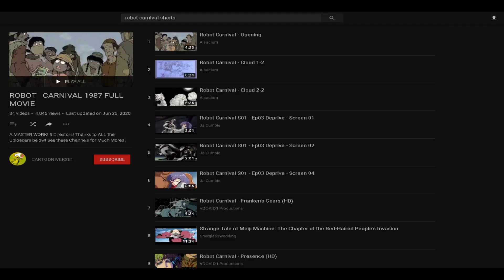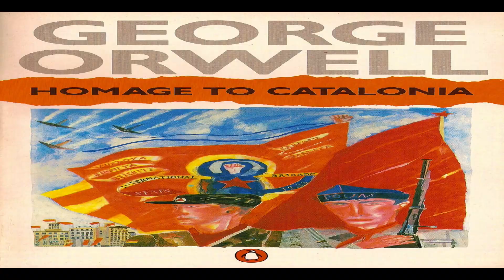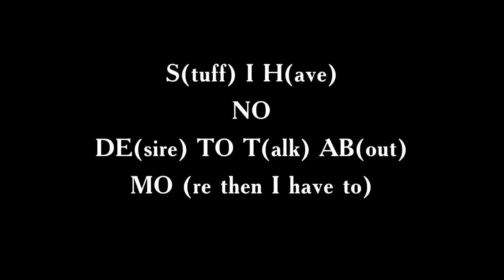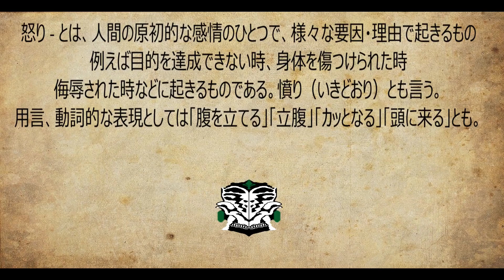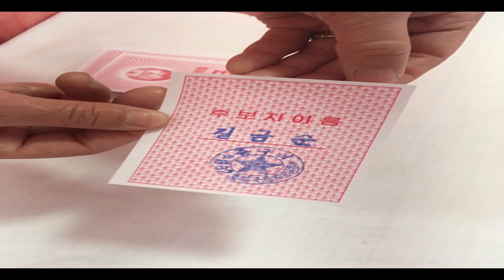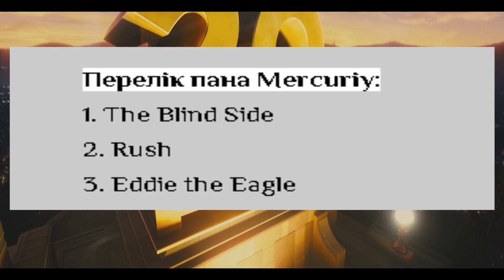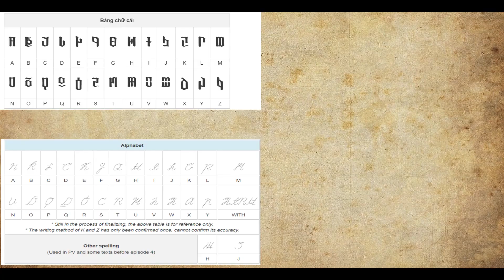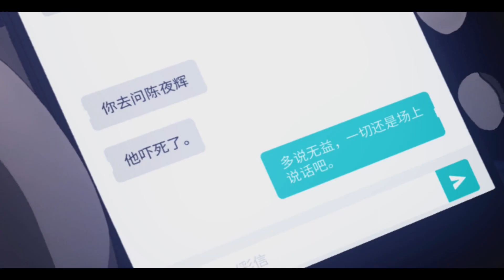Anti is assmad 2020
Every Anti rambles video from 2020 without any breaks.